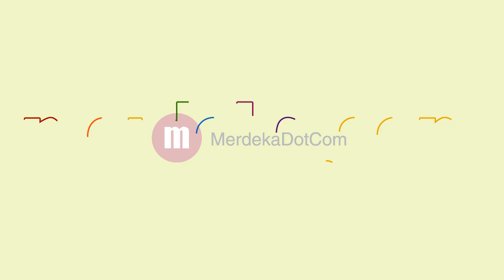Begini Aksi Ferdy Sambo Tembaki Tembok Usai Brigadir J Dieksekusi Bharada E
MERDEKA.COM - BRIGADIR J SUDAH TERKAPAR USAI DITEMBAK BHARADA E. SETELAH ITU IRJEN FERDY SAMBO MENEMBAKI DINDING RUMAH.

SAMBO MERANCANG SKENARIO ADANYA BAKU TEMBAK. NAMUN KEBOHONGAN SAMBO AKHIRNYA TERBONGKAR.